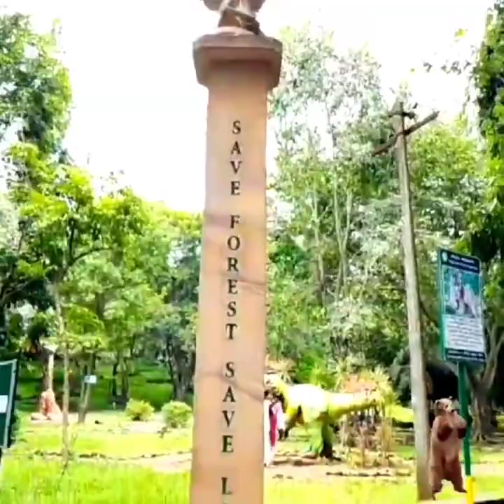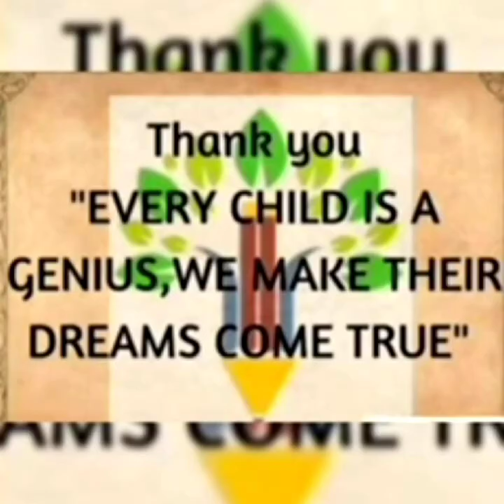Field trip to zoological park KG-II